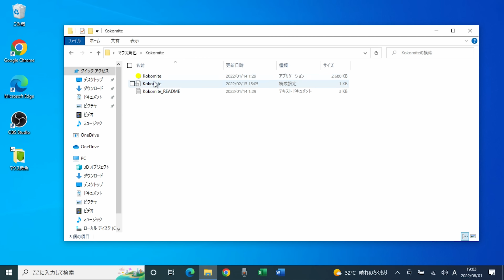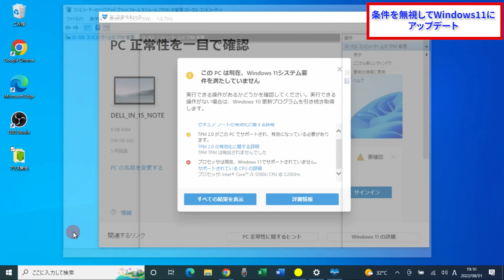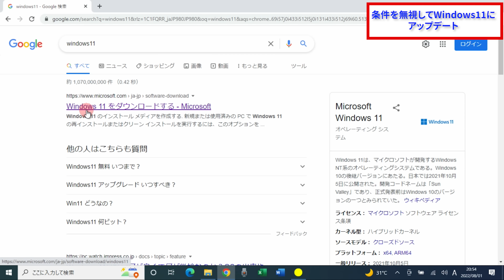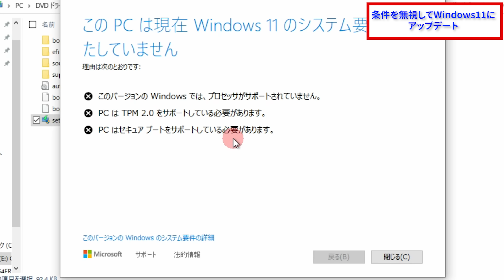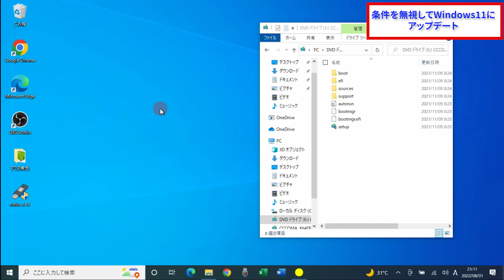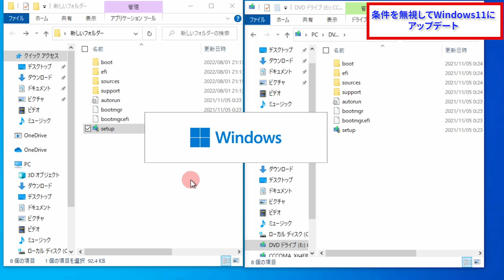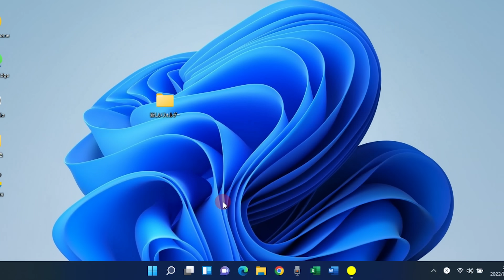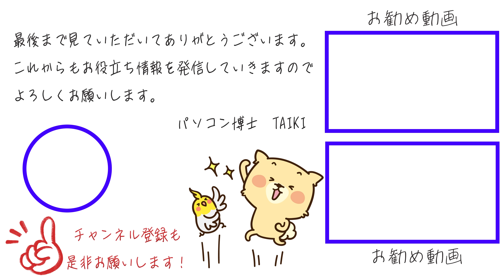【無条件】古いパソコンをWindows11へアップグレードさせる方法【簡単】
この動画には最新版があります。

Microsoftが定めたWindows11へのアップグレード最小システム要件を満たさないパソコンでもアップデートできる方法の紹介です。
また10日間であればアップグレード後でも元に戻せます。
＠目次＠

0:00 挨拶
0:21 なぜ今アップグレードなのか
1:30 公式の方法では多くのパソコンがアップグレードできない
2:31 ３年前に買ったパソコンでもアップグレードできなかった話
3:06 Microsoftが出している最小システム要件とは
3:13 プロセッサCPUの条件（厳しい）
4:05 TPM2.0ってなに？
6:10 その他の条件も見ておこう
6:36 免責事項（自己責任でお願いします）
7:20 今回使うパソコンの紹介
8:03 TPMがパソコンに搭載されているか調べる方法
9:07 windows11のisoファイルをダウンロードしよう
10:16 ダウンロードしたwindows11ファイルを起動してみよう
10:55 ファイルを修正しよう、まずは複製
11:32 appraiserres.dllを削除しよう
12:40 一度失敗例をお見せします
13:38 Windows11にアップグレードしよう
15:09 10日間であれば元に戻せる手順
16:41 エンディング